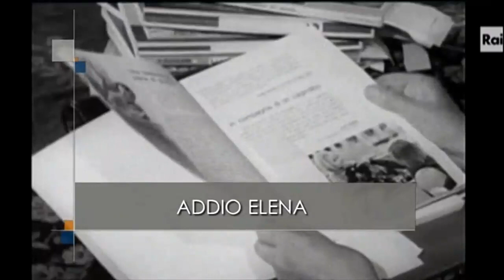Elena Gianini Belotti è scomparsa. Femminista, pedagogista, insegnante e scrittrice italiana.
Roma, 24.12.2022 ci ha lasciati Elena Gianini Belotti, è stata una femminista, pedagogista, insegnante e scrittrice italiana. Nel 1973 pubblicò per Feltrinelli il saggio "Dalla parte delle bambine", dedicato al condizionamento precoce della donna. - ASSINISTRA.it